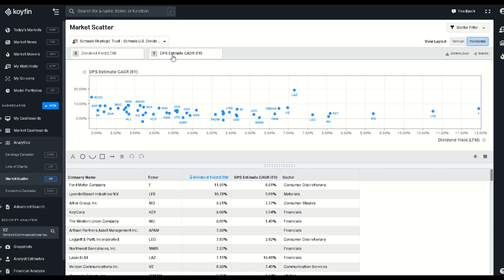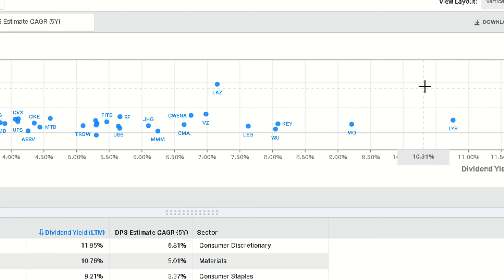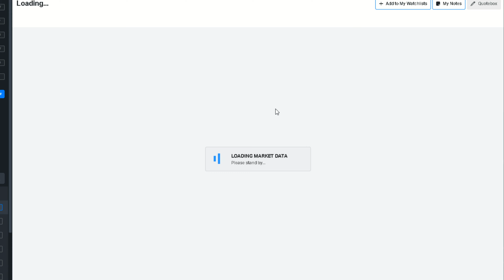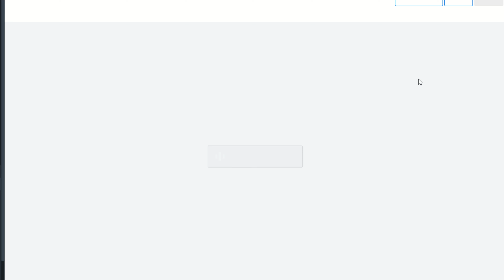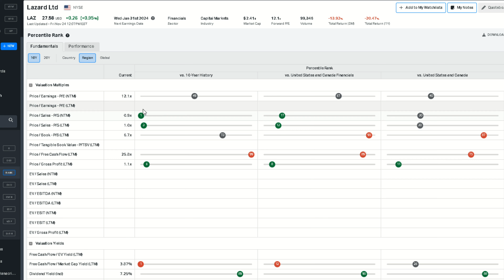Market Scatter Hack: Find Top Dividend Stocks FAST!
Unlock the secrets to finding top dividend stocks in record time with our Market Scatter Hack! In this video, we’ll guide you through an educational and insightful approach to dividend investing, using a powerful tool to identify high-yield opportunities swiftly. Join us as we navigate the Market Scatter tab, evaluating companies on a 2x2 matrix to pinpoint the best investment options.

We'll review comprehensive analyses, from dividend safety scores to payout ratios, and explore their income-generating potential. Understand how market trends and business fundamentals impact your investment strategy. Dive into sectors such as utilities, consumer staples, and financials, and discover how to leverage this tool for a diversified portfolio.

Engage with our content by sharing your experiences in the comments and staying informed for smarter investment decisions. Interested in robust stock analysis and financial health? This video is your gateway to mastering dividend investing. We’d love to hear your thoughts—let's build a community of savvy investors together!

CHAPTERS:
0:00 - Intro
0:14 - Market Scatter Analysis
2:07 - FISV Stock Update
3:15 - LAZ Financial Insights